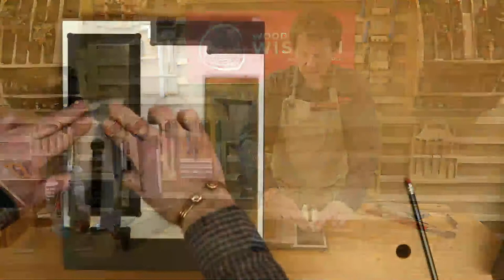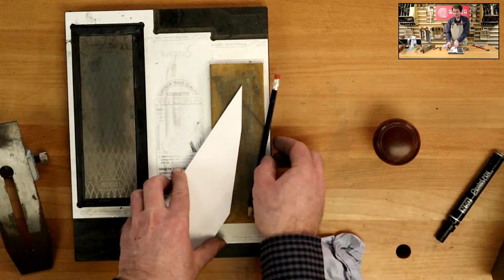Woodworking Wisdom - Rider Sharpening Station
From dull, chipped and damaged, back to accurate and keen!
Join Jason as he takes a look at the Rider Sharpening Station, and guides you through exactly how to use it for the best results.